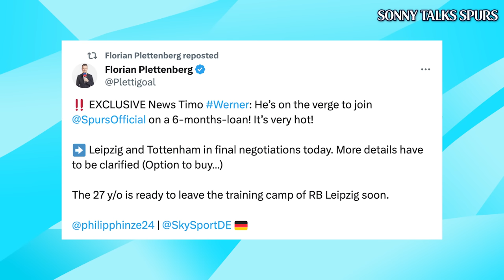Why have Tottenham SIGNED Timo Werner?! 😱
Sky Sports Germany and Florian Plettenberg are today reporting that Spurs are close to signing former Chelsea and RB Leipzig striker Timo Werner on loan for the rest of the season.

Manchester United were interested in signing Timo Werner on loan as well, but it looks like Tottenham and Ange Postecoglou have them to the signature.

Can Ange Postecoglou improve the German and Bundesliga striker?

Tottenham have agreed a deal to sign fomer Chelsea striker Timo Werner on loan with an option to buy for €15-€20m from RB Leipzig.

Sky Sports host of Saturday Social Joe Thomlinson has been winding me up about my past comments on Timo Werner!

Mark Goldbridge was also keen for Manchester United to sign Timo Werner this January transfer window before Deadline Day!

Tottenham 1-0 Burnley was the result in the FA Cup third round last night with Pedro Porro scoring the only goal in the game.

Spurs' injury list now contains the likes of Ivan Perisic, Manor Solomon, Alejo Veliz and Cristian Romero.

Sonny Talks Spurs content focuses on Premier League, Champions League, Carabao Cup (League Cup) and FA Cup talking about Tottenham Hotspur, Ange Postecoglou, Harry Kane, Heung-Min Son, James Maddison, Manor Solomon, Daniel Levy, ENIC, Joe Lewis, Richarlison, Dejan Kulusevski, transfer news, tactical analysis and much more. Sonny has made content with Rory Jennings from The Club, Joe Thomlinson/ Zac Djellab of Football Daily and Sky Sports, Harry Durham of talkSPORT, Ciaran Carlin of WillNE fame and James Lawrence Allcott, plus many Spurs channels which include - We Are Tottenham TV, The Irish Hotspurs and Hollie's Hotspurs!

Here's ChatGPT's SEO driven description: 🙏